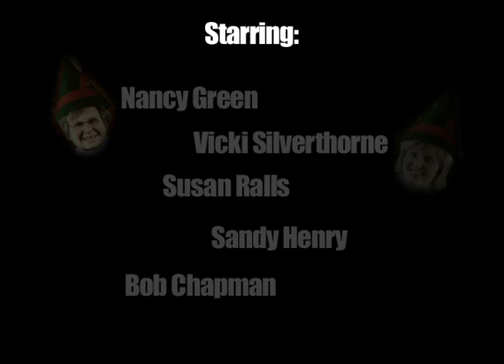NHCC Christmas Video 3.mov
Elf Yourself Video. Group 2